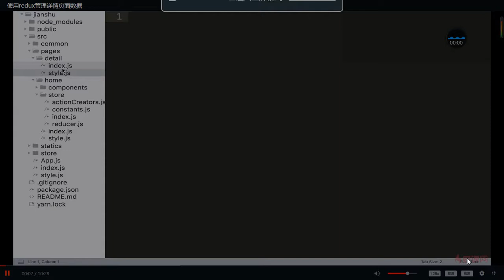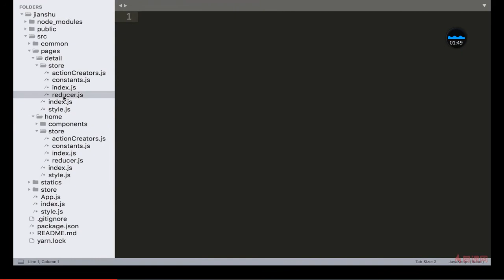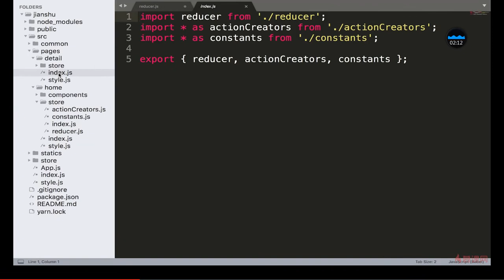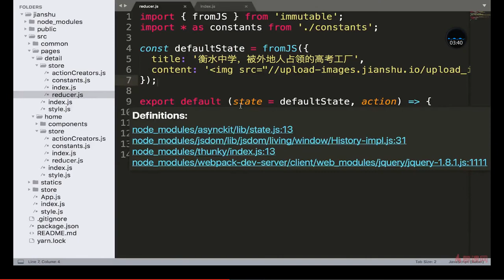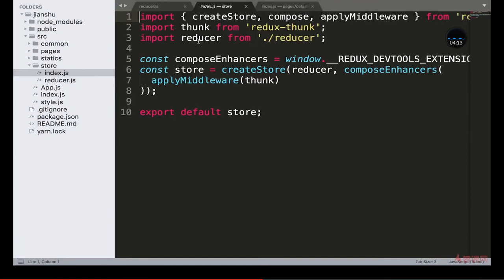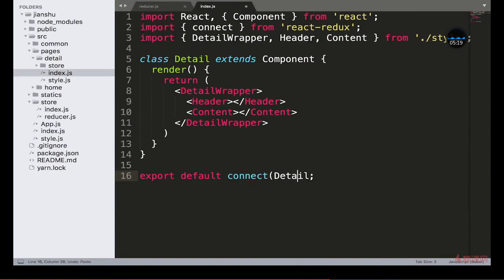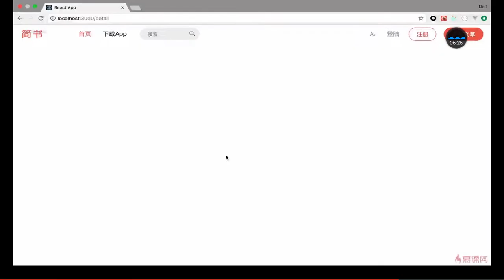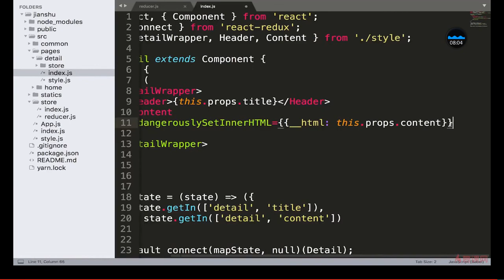React 16.x教程 之 项目实战（详情页面和登录功能开发）｜9.2 使用redux管理详情页面数据 —— React系列课程从零基础到项目开发实战